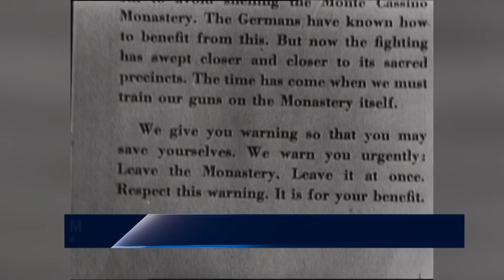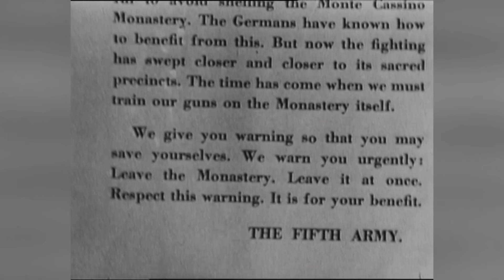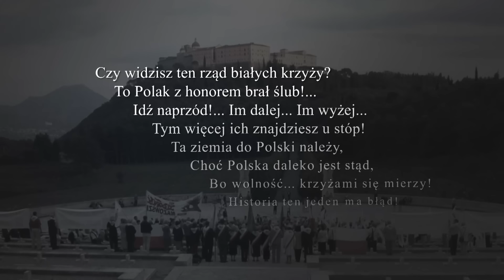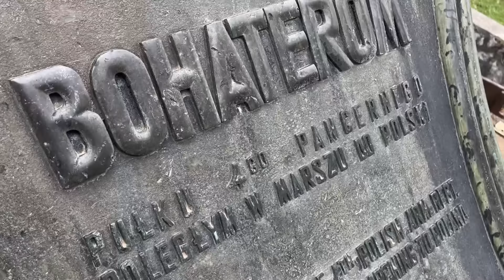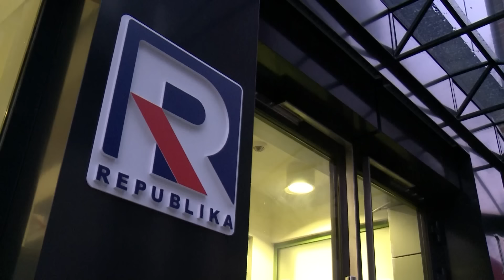Republika Wieczór | Konrad Chmioła | 18.05.2024